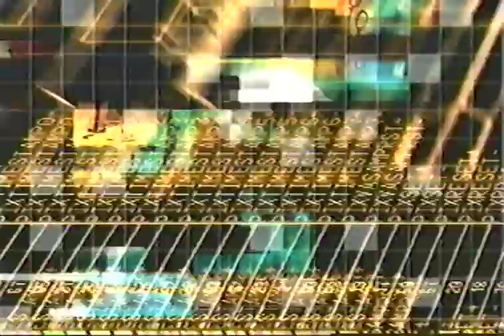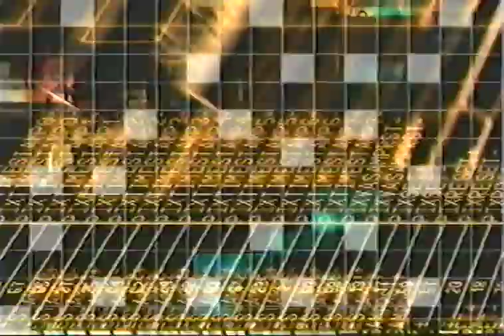Bentley International Users Conference Video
This video, created entirely by No Ink's Tim Zuellig with help from Michael Slaby and Alan Roysdon, won a Silver Telly award. The theme, which was created jointly by No Ink and Unipro Marketing, was "The Evolution of Communication."